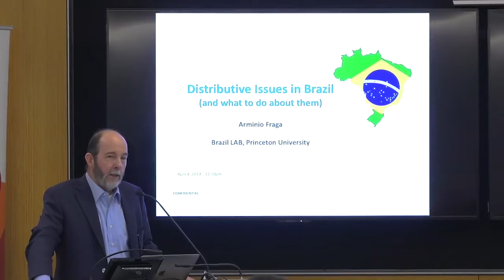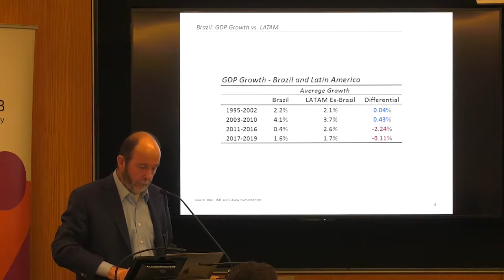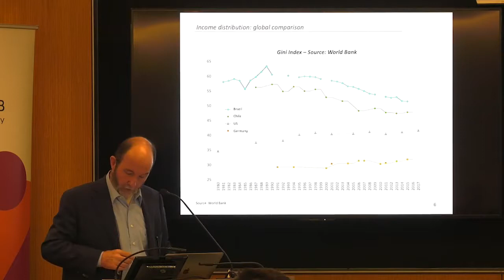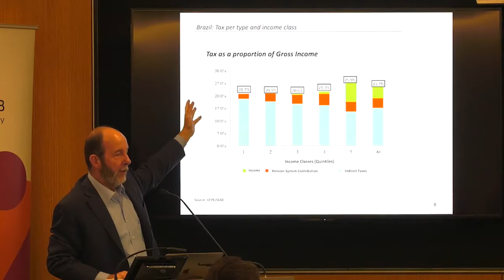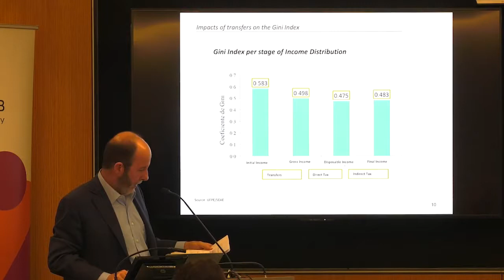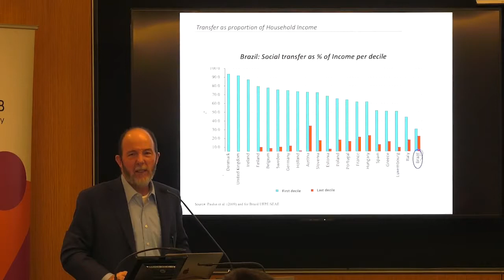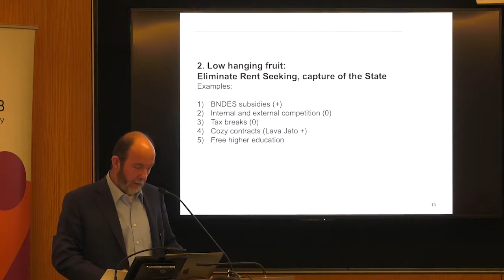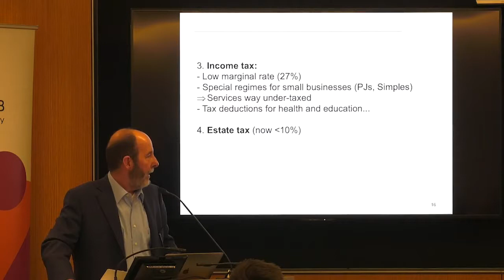Arminio Fraga: Distributive Issues in Brazil (and what to do about them)